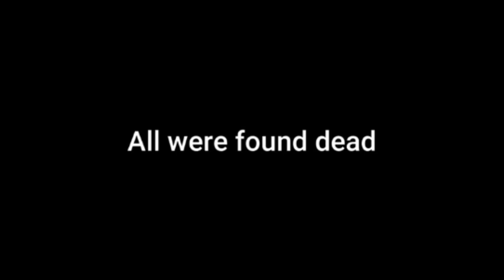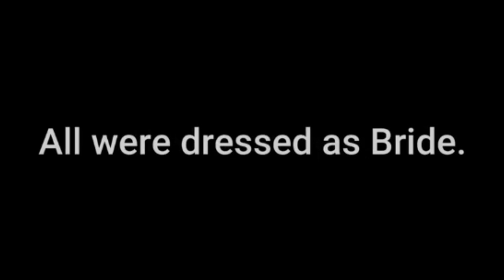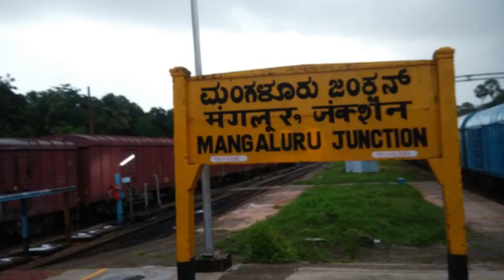LAP KI PULIT HADUH 32 TYLLI KI MET IAP KYNTHEI NA PAINKHANA // Ki Jingjia Ba Shisha